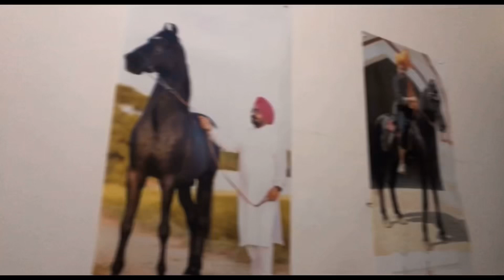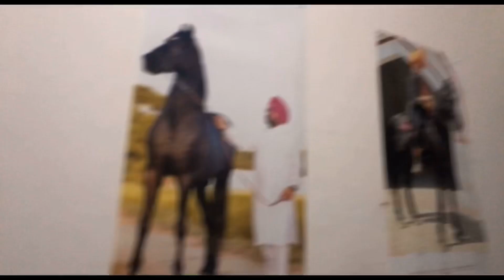ਬਾਈ ਦਾ ਸੁਭਾਅ ਸਿੱਧੂ ਮੂਸੇਵਾਲੇ ਵਰਗਾ ਸ਼ਹਿਰ ਛੱਡ ਪਿੰਡ ਕਿਓਂ ਗਿਆ 🐎 ਦੇਖੋ ਵਿਡਿਓ🌸Swarn Farm Bai Sukhveer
ਸਵਰਨ ਨਾਮ ਬਾਈ ਦੇ ਮਾਤਾ ਜੀ ਦਾ ਤੇ ਸਭ ਤੋਂ ਸੋਹਣੀ ਗੱਲ ਬਾਈ ਨੇ ਆਪਣੇ ਮਾਤਾ ਜੀ ਦੇ ਨਾਮ ਤੇ ਫਾਰਮ ਦਾ ਨਾਮ ਰੱਖਿਆ (ਸਵਰਨ ਫਾਰਮ)
ਕਈ ਤਰਾਂ ਦੇ ਜਾਨਵਰ ਰੱਖੇ ਵੀਰ ਨੇ ਖੁੱਲੀ ਜਗਾ੍ਹ ਚ ਬਣਾਈ ਹੈ ਹਵੇਲੀ ਖਾਣਾ ਪੀਣਾ ਖੁੱਲਾ ਤੇ ਸੁਭਾਅ ਵੀ ਖੁੱਲਾ
ਮਹਾਰਾਜ ਦਸਵੇਂ ਪਾਤਸ਼ਾਹ ਦੇ ਸਿਧਾਂਤਾਂ ਤੇ ਚੱਲਦੈ ਵੀਰ
ਜਿਹੜਾ ਵੀਰ ਕੋਲ ਰਾਜੂ ਨਾਮ ਦਾ ਘੋੜਾ ਹੈ ਕਲਾਕਾਰ ਗੱਗੂ ਗਿੱਲ ਮੁਰੀਦ ਹੈ ਇਸ ਰਾਜੂ ਘੋੜੇ ਦਾ ..
ਬਾਕੀ ਤੁਸੀਂ ਵਿਡਿਓ ਦੇਖਿਓ ਪੂਰੀ ਤੇ ਸ਼ੇਅਰ ਕਰਿਓ ਤੇ ਆਪਣਾ ਚੈਨਲ ਸਬਸਕਰਾਇਬ ਕਰਿਓ ਜੀ
ਭੁੱਲ ਚੁੱਕ ਮਾਫ ਜੀ
ਧੰਨਵਾਦ